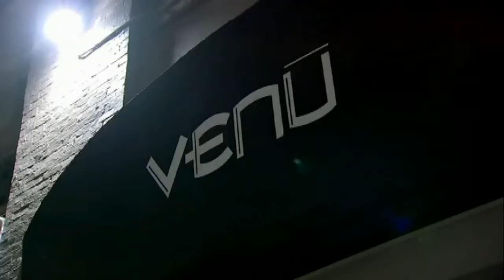Body of mother, 23, who vanished after leaving Boston nightclub found in car trunk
The body of a 23-year-old mother who vanished after leaving a Boston nightclub last weekend was discovered Thursday in the trunk of a vehicle driven by the man suspected of abducting her, the woman's family said.

Louis D. Coleman III, 32, of Providence, R.I., who on Thursday morning was named as a suspect in connection with the disappearance of Jassy Correia, was arrested in Delaware after a police chase. Inside the trunk of Coleman's car, cops found Correia's body, the 23-year-old's family told WBZ-TV. The Boston Police Department said in a statement that a body was indeed "recovered," however, police were still "awaiting a positive identification."
Correia, who's survived by her 2-year-old daughter, was reportedly last seen at the Venu Nightclub early Sunday “in the company of an unknown male” and was seen getting into a red car with him. Police also released surveillance footage from that night in hopes of eliciting more tips in the case, which had been described as a possible kidnapping as late as Thursday morning.
Boston 25 News reported Coleman will remain in custody in Delaware and it was not immediately clear when he will be charged. Providence Police said Coleman does not have a criminal history. It was not immediately clear if Correia and Coleman had any kind of relationship.